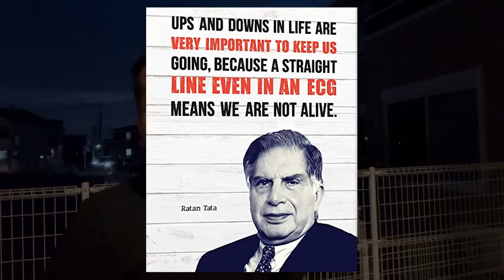struggle in japan || पहले लोग मुझे गाली देते थे 😔अब सारे respect करते है 👍|| motivation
Hello dosto welcome back to another video
Is video me main aap logo ko ek Japan se related apni journey share kiya hai ki Yaha pe maine kis tarah ki Japan me students life me struggle kiya hai
What are the struggle  of international students in Japan
What is life like for students
Is studying in Japan difficult
Struggle life in Japan